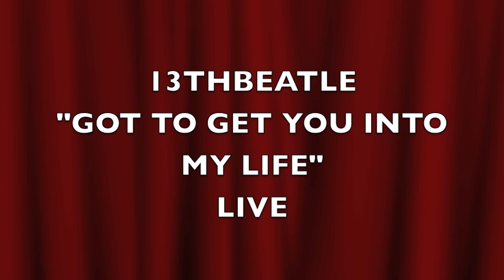GOT TO GET YOU INTO MY LIFE(LIVE)-BEATLES COVER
HOT LIVE VERSION FROM MY 90'S ARCHIVES.